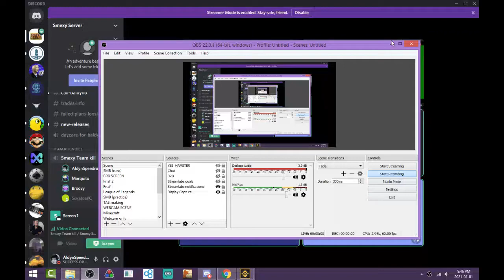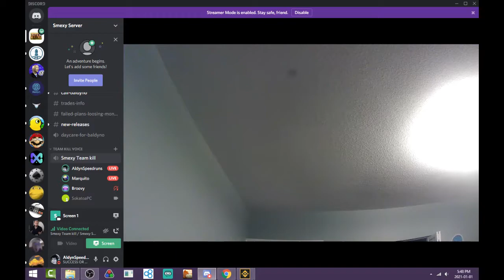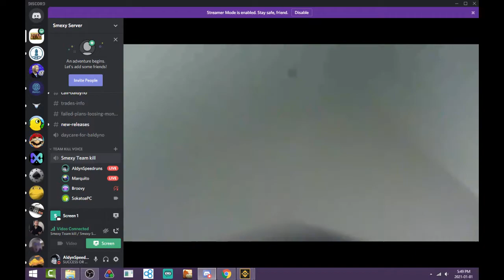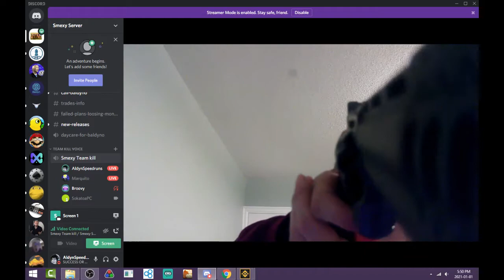I put Dream music over Steven fixing his webcam